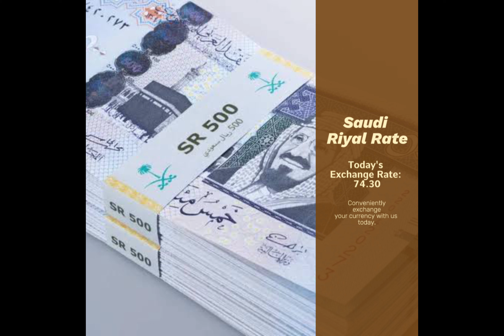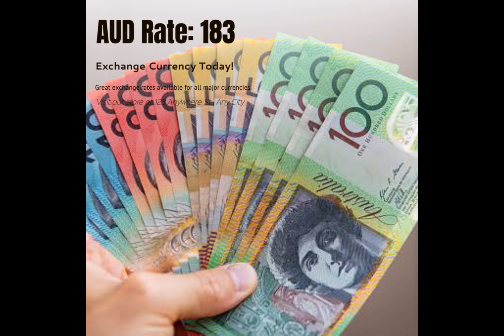saudi reyal usd rate 💵💰دنیا کے تمام کرنسی کے تصاویر اور ریٹ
کیا اپ جانتے ھے
لائک اور کمنٹ کرو
ager apko fresh rates chahy app comnt karo